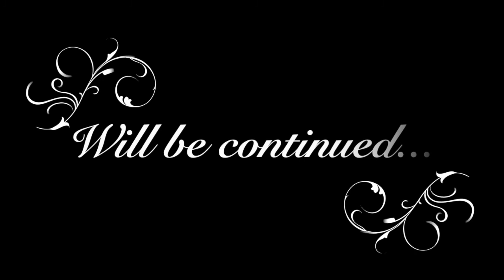México CDMX 2021 Ro & Aal part 1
Part one of our travel in the Americas.